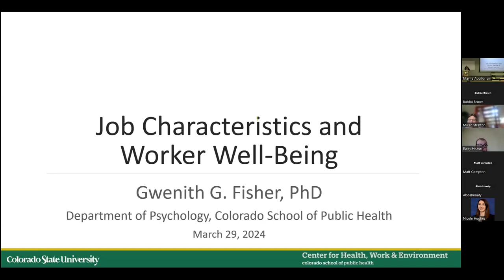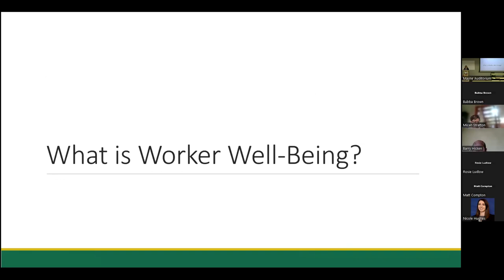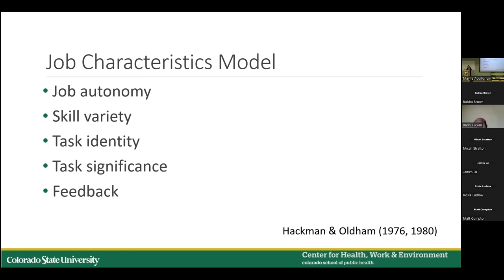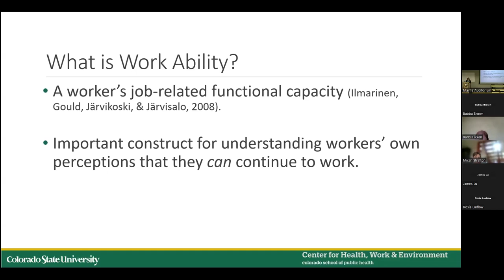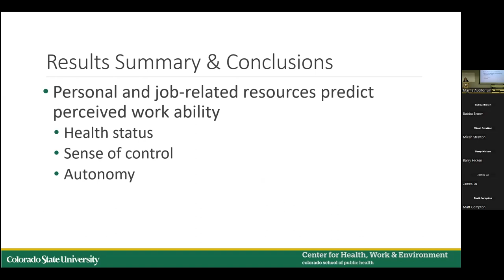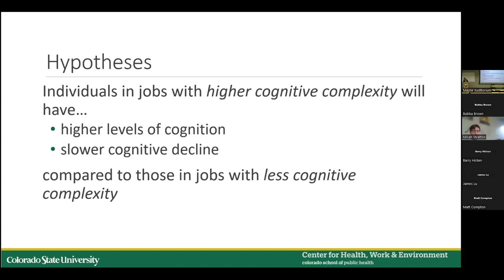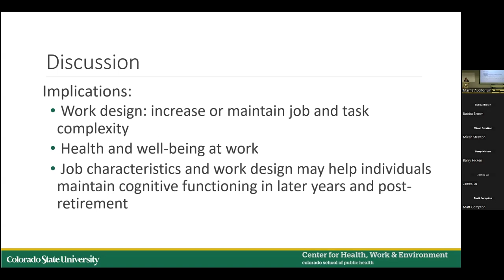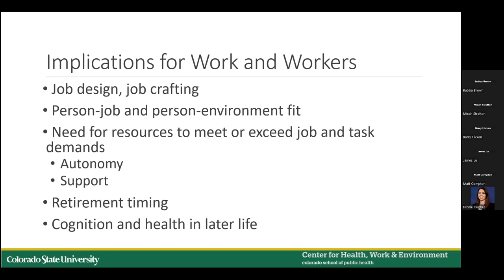Dr. Fisher on Job Characteristics and Worker Well-being | Richards Safe Workplace Lecture Series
Dr. Fisher is a professor of psychology at Colorado State University in Ft. Collins, CO and an adjunct professor in the Colorado School of Public Health. Her research focuses on finding ways to promote worker health and wellbeing. She teaches courses on industrial/organizational psychology, occupational health psychology, and research methods.